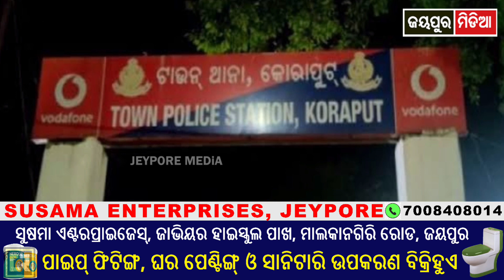ରାଉଲକେଲାରୁ ଆଣିଲା କୋରାପୁଟ ପୋଲିସ । ଅପହରଣ ହୋଇଥିଲା ନାବାଳକ।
ରାଉଲକେଲାରୁ ଆଣିଲା କୋରାପୁଟ ପୋଲିସ । ଅପହରଣ ହୋଇଥିଲା ନାବାଳକ। ‎@JEYPORE MEDiA

କୋରାପୁଟକୁ ପାଠ ପଢ଼ିବାକୁ ଆସି ନିଖୋଜ ହୋଇଗଲା ନାବାଳକ। ଚିତ୍ରକୋଣ୍ଡାରେ ଗଞ୍ଜେଇ କାରବାର ବେଳେ ଯାହା ସହ ସମ୍ପର୍କ ରଖିଥିଲା ସେ ହିଁ ଅପହରଣ କରିନେଲା। ରାଉଲକେଲା ପୋଲିସ୍ ଉଦ୍ଧାର କଲା, Koraput Town police ଆଣିଲା।